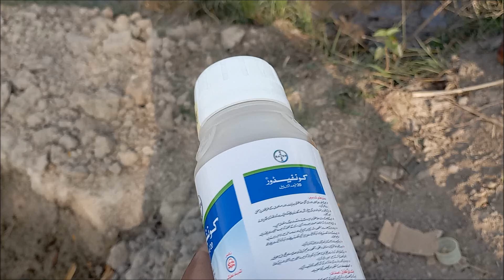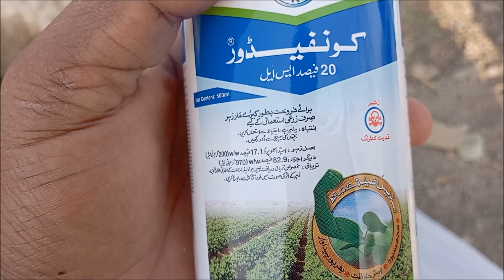how to protact okra/bhindi from thrips/بھنڈی کو تھرپس سے کیسے بچایا جائے۔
بھنڈی کو تھرپس سے کیسے بچایا جائے۔